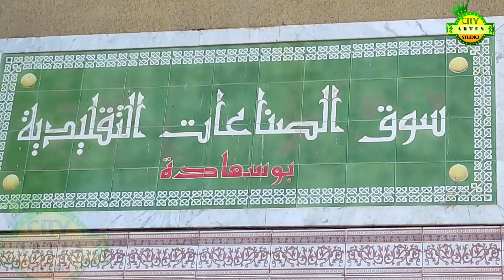الصناعة التقليدية ببوسعادة L'industrie traditionnelle à Bou Saada